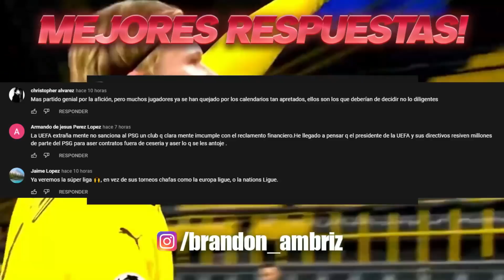PSG ATACA al MADRID | UN LESIONADO en BARCELONA | DONNARUMMA HABLA de su SUPLENCIA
Entérate de esto y mucho más ¡AQUÍ!